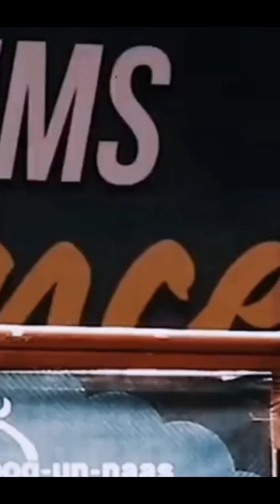Alhamdulillah I am Muslim & Proud to b Muslims.. & I LoVe 💗 Always Prophet Muhammad (S. A W)